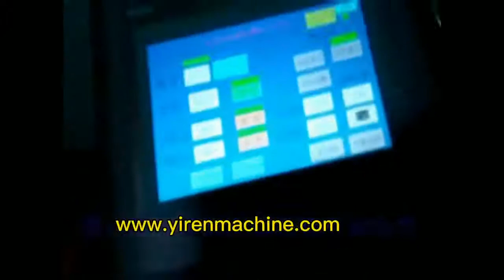Bread cut and cream or chocolate filling machine XYD F2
YIREN company specialized in: Cake sandwich machine,Led strip packing machine,Spread floss and coconut stuffing,loaf packing machine,Spread condiments,Toast and bread bagging machine,Pocket bread sandwich machine;Triangular sandwich production line,high speed toast slicer, bread slicer,toast sandwich machine,bread cut and filling machine,filling dry(floss) machine,toast peeler,automatic topping machine on bread or cake; biscuit sandwich machine,cake or bread injection machine,bread or cake slicer, chocolate spray machine, frying machine etc.